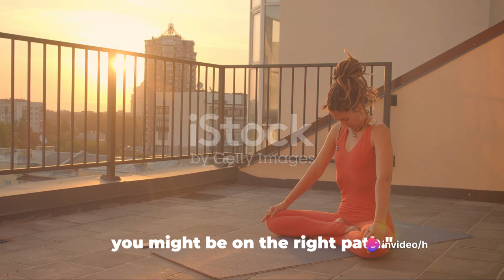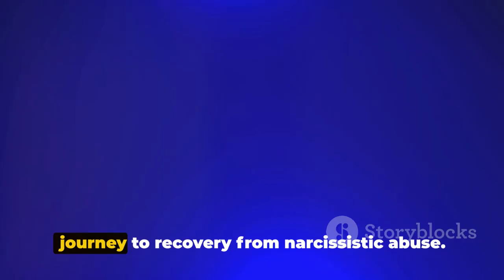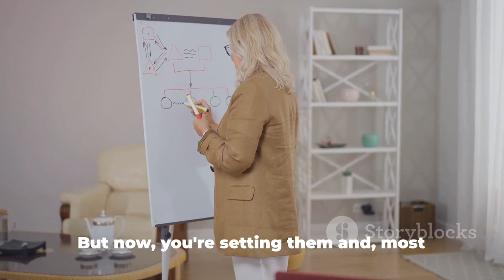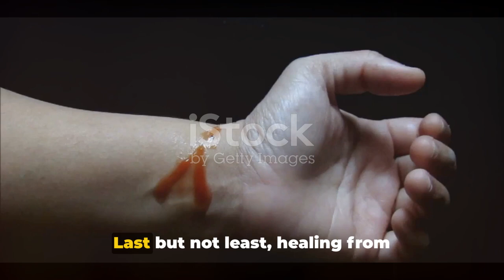Signs You're Healing From Narcissistic Abuse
In this powerful video, we delve into the signs of healing from narcissistic abuse. Join us as we guide you through the transformative journey, highlighting the meaningful milestones along the way. Discover the importance of self-compassion in the healing process and how it can help you reclaim your power and thrive. Whether you've personally experienced narcissistic abuse or want to gain insight to support someone you care about, this video is a must-watch. Let's come together and heal.

OUTLINE:

00:00:00 The Journey of Healing
00:02:27 Reclaiming Your Identity
00:03:31 Emotional Shifts
00:04:30 Relationships
00:06:02 Self-compassion